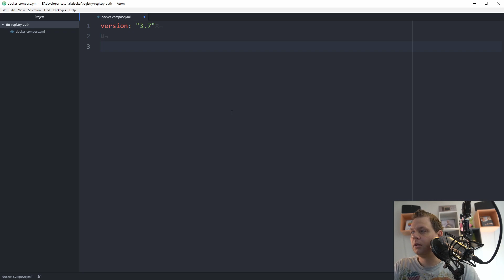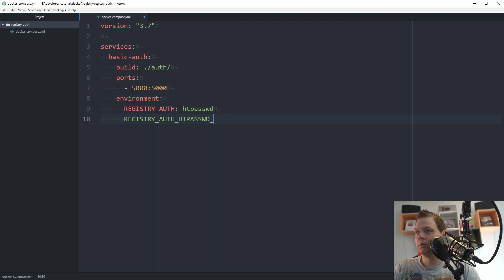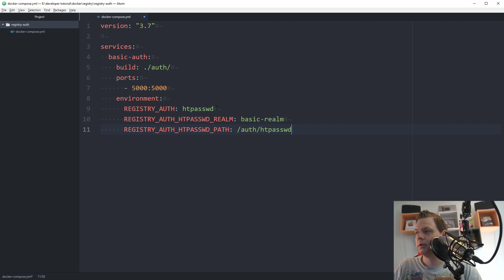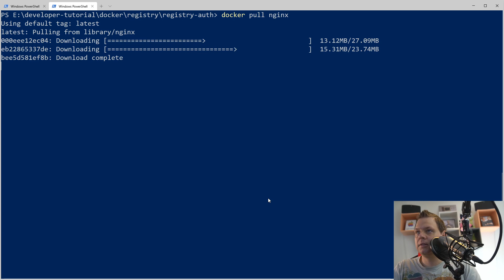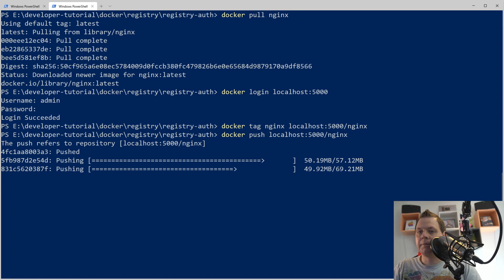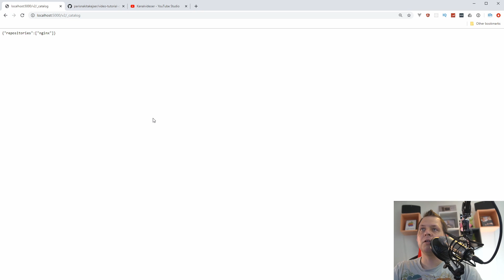Docker Registry Tutorial - Docker registry - Securing docker registry with basic authentication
Now we have learn a lot about docker registry, and its time to learn how you can securing your docker registry server, to this i will use basic authentication its a saimple way to securing the docker registry server.